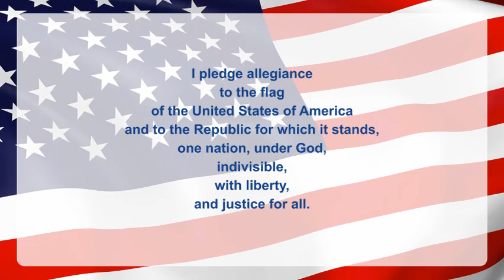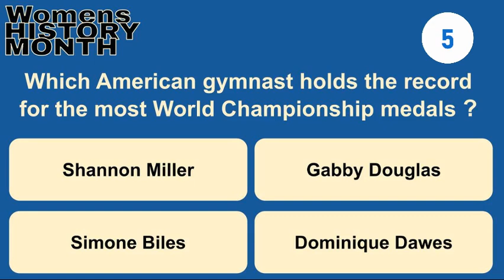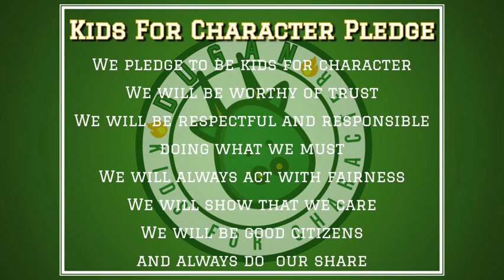DNN S2 Ep113: Floating Fingers?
Coby, Joseph (and his fingers), and Aiden are in studio today. It's women's history month and we've got another trivia question for you. Let's see if you get this one right.